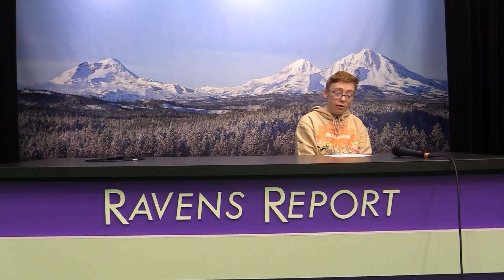RAVENS REPORT Friday, January 13, 2023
NFL Wildcard Picks
Derrick Mira